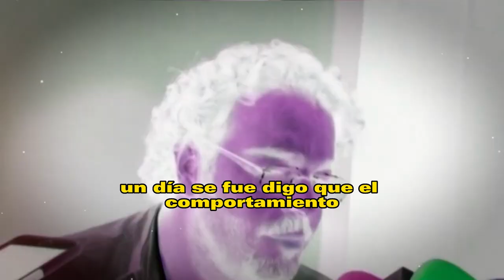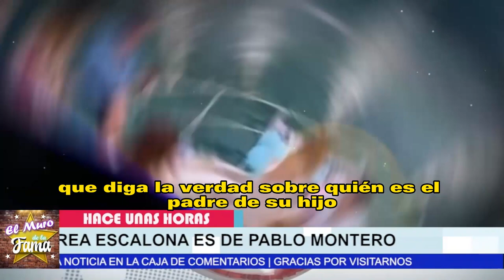🔥😱𝗥𝗘𝗖𝗢𝗡𝗢𝗖𝗘 𝗔 𝗧𝗨 𝗛𝗜𝗝𝗢¿Pablo Montero 𝗘𝘀 𝗘𝗹 𝗣𝗮𝗱𝗿𝗲 𝗕𝗶𝗼𝗹ó𝗴𝗶𝗰𝗼 𝗗𝗲𝗹 𝗛𝗶𝗷𝗼 De Andrea Escalona❓𝗔𝗾𝘂𝗶 𝗟𝗮 𝗩𝗲𝗿𝗱𝗮𝗱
Se Revela  la paternidad del hijo la presentadora Andrea Escalona
𝗥𝗘𝗖𝗢𝗡𝗢𝗖𝗘 𝗔 𝗧𝗨 𝗛𝗜𝗝𝗢 ,¿Pablo Montero, 𝗘𝘀 𝗘𝗹 𝗣𝗮𝗱𝗿𝗲, 𝗕𝗶𝗼𝗹ó𝗴𝗶𝗰𝗼, 𝗗𝗲𝗹 𝗛𝗶𝗷𝗼 De  Andrea Escalona, 𝗔𝗾𝘂𝗶 𝗟𝗮 𝗩𝗲𝗿𝗱𝗮𝗱 ,pablo montero es el padre del bebe de andrea escalona,andrea escalonan y pablo montero,pablo montero y andrea escalona,chismes de la farandula,noticias de espectaculos en mexico,noticias del entretenimiento,andrea escalona noticias actuañes,noticias de farandula,andrea escalona últimas noticias,chismes de los famosos,noticias de la farandula en mexico,conductores del programa hoy,pablo montero

elmurodelafama

¡ BIENVENIDOS ‼️

Entertainment
Television program
noticias de espectaculos
espectaculos noticias
noticias de la farandula
tv mexicana
Televisa espectaculos
chismes
escandalo de los famosos 2021
farandula 2021
chisme de farandula
karol tamiko
programa hoy
suelta la sopa
polemica
Ventaneando